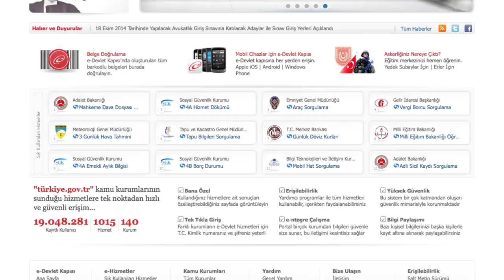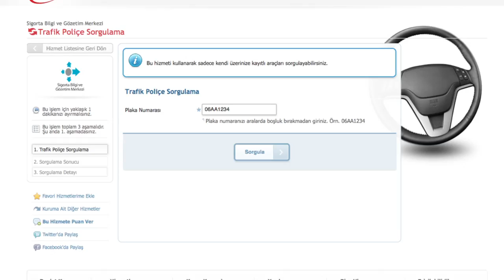e-devlet kapısı - I "Trafik Poliçe Sorgulama"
e-devlet kapısı | "Sigorta Bilgi Ve Gözetim Merkezi Trafik Poliçe Sorgulama " sorularını yanıtlayan video.